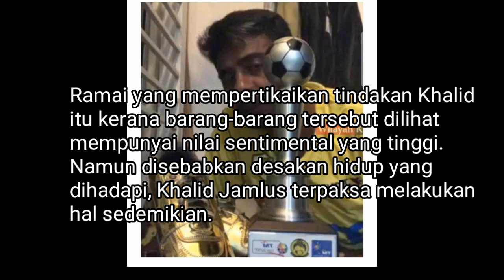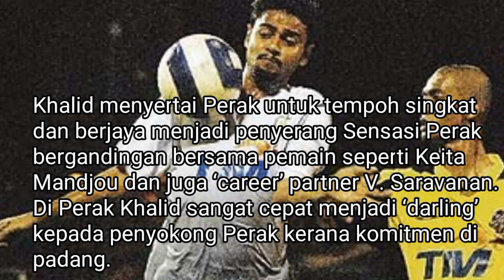KHALID JAMLUS LELONG KASUT EMAS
Wiranegara Kesempitanhidup Bantu mereka